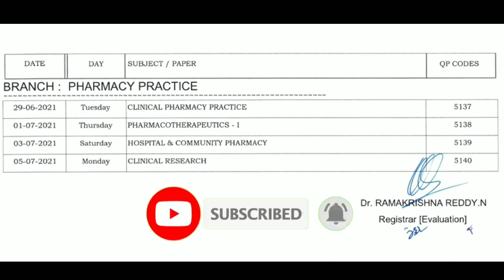RGUHS Bpharm and MPharm Exam Timetable Released || RGUHS pharmacy exam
​ @Pharma Tree

This video is all about RGUHS recent Exam notification for Pharmacy courses like B Pharmacy and M Pharmacy students and colleges.

If you are a B pharm , D pharm , M Pharm or a pharmacist please join

Regards,

Pharma tree Admins.